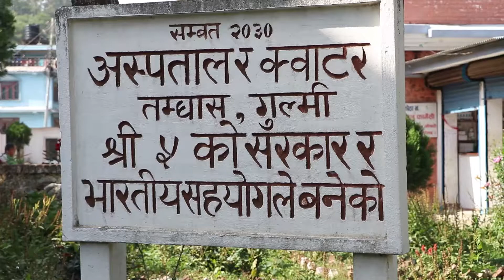रेसुङ्गा समाचार श्रावण २८ मंगलबार ll RESUNGA_NEWS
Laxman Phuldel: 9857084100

Audio/ Video Available Only On Resunga Television

All the Audio and Video rights of this Music Video is owned only by  Resunga Television  Presents